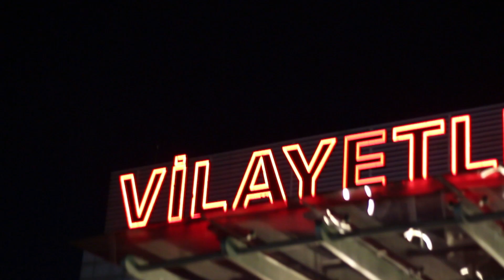Vlog #03 || السكن الجامعي الحكومي في تركيا 2024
من أهم المشاكل الي بواجها الطالب لما يجي ع تركيا هي مشكلة السكن
تابعو الفيديو وشوفو الفرق بين السكن الخاص والسكن الحكومي
فيديو الأكل في السكن الحكومي
محمود دخيل |Mahmoud Dakhil
تواصلو معي عبر الروابط التالية ...بتشرف بمتابعتكم لي